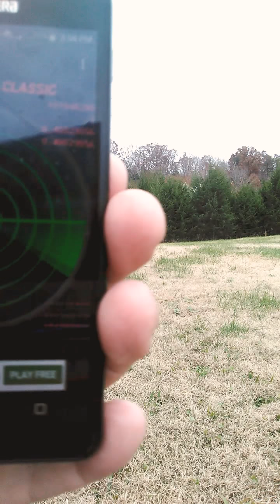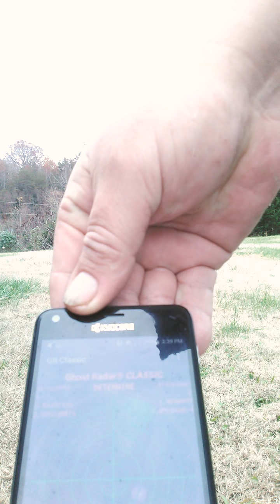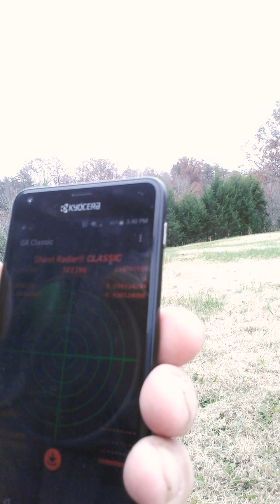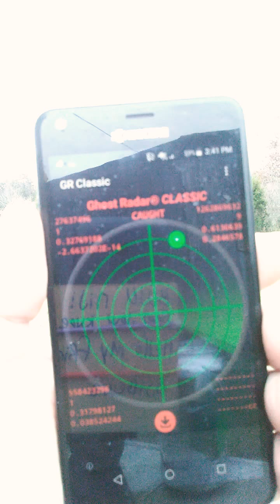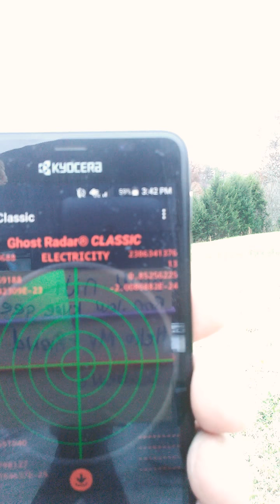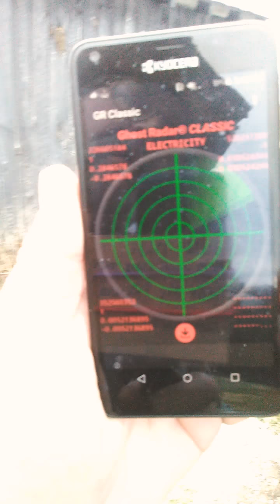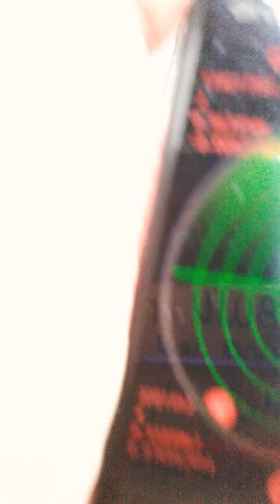Daylight Jane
Jane
 seems to be very persistent